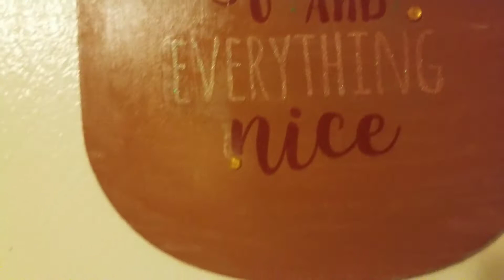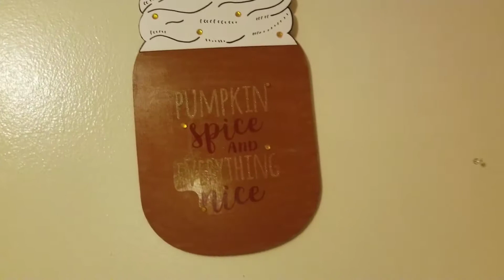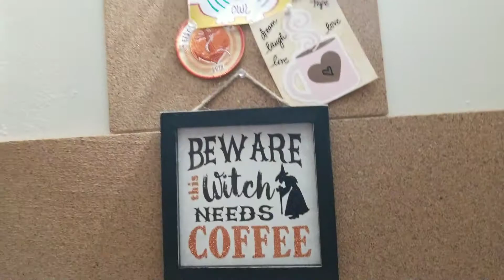Quick Me Update Fall Crafts & Wild Hearts Crew